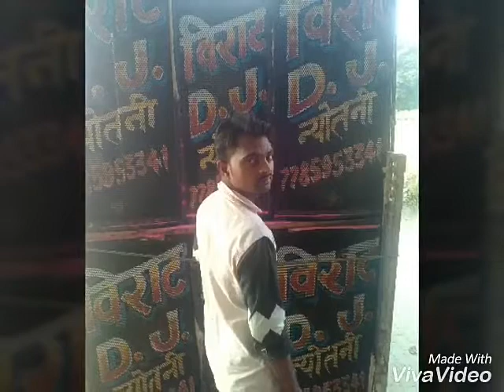Virat dj nyotini mo 7785953341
ankit kashyap